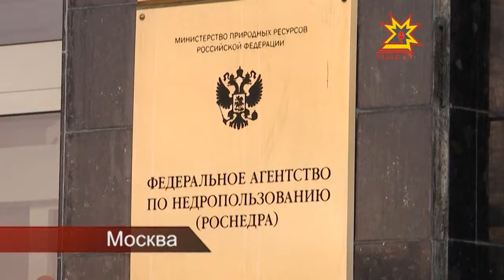Командировка Михаила Игнатьева в Москву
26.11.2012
В Цивильске необходимо  построить современные защитные сооружения, чтобы свести на нет последствия весеннего половодья. На пути большой воды уже стоят две дамбы, но этого недостаточно. Жители деревни «Три избы» каждый год страдают от паводка. В федеральное агентство водных ресурсов уже отправлен проект строительства новых инженерных объектов. Вся надежда на финансирование из Москвы. Всего Чувашия рассчитывает получить около двухсот миллионов рублей.